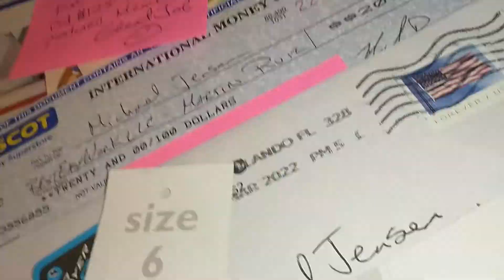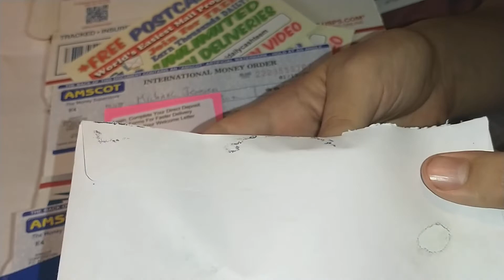Postcard Cash Forever PostcardCash4ever.com MAKE MONEY MAILING POSTCARDS MAKING MONEY MAILING FLYERS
Postcard Program Postcard Marketing
Postcard Cash Forever PostcardCash4ever.com

Postcard Cash Forever ! ~
MAKE MONEY MAILING POSTCARDS MAKING MONEY MAILING FLYERS
Make Money Mailing Fliers
Make Money Mailing Letters
Make Money Stuffing Envelopes from Home
Direct Mail Order Business Opportunity

Job Stuffing Envelopes at Home
Jobs Stuffing Envelopes from Home

Postcard Cash Forever ! ~

Direct Mail Business Opportunities

CASH BUILDING SYSTEM UNLIMITED CBSU Postcard Cash 4 Ever ! Mailbox Money 💰

Postcard Cash 4 Ever ! ~

Postcard Cash Forever ! ~

Postcard Cash Forever ! ~

PostcardCash4ever.com

UCD

Postcard Cash Forever ! ~

CBSU

Mailbox Money 💰

Unlimited Cash Deliveries Postcard Marketing System

Postcard Cash Forever ! ~